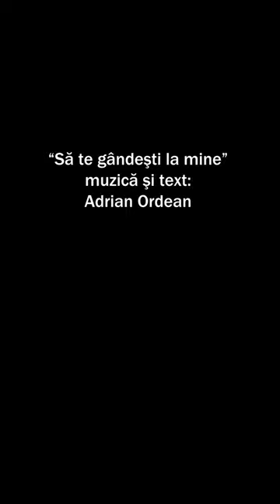muzica povestiri short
Music: “Să te gândeşti la mine”, muzică şi text: Adrian Ordean

""Am încercat să creez prin vorbe o imagine a ultimilor 50 de ani în care am făcut muzică, o panoramare a acestei jumătăți de veac petrecută în preajma artiștilor. Punct de pornire 1961. Mai departe doar timpul  știe, pentru că timpul guvernează totul."
"Am urcat pe toate scenele posibile: de pe podiumul de lângă catedră, singur cu vioara și pupitrul de note în față, cu „doamna“ alături, pe scenele mai încăpătoare, cu orchestra liceului și, mai departe, cu trupele cu care am cântat. Pe  scenele din casele de cultură ale sindicatelor, săli de sport, stadioane și piețe publice... pentru că acolo am vrut să fiu dintotdeauna și acolo, pe scenă, mi-am trăit aproape o jumătate din viață, dacă mai pun la socoteală și repetițiile, probele și orele de studio.
Acolo, pe scenă, e locul unde spectatorul te poate evalua și te poate iubi sau te poate urî, te poate aplauda sau te poate fluiera. Cel mai important lucru din tot mecanismul care angrenează viaţa unui artist este spectatorul. El decide."
Adrian Ordean: După ani şi ani-povestiri din spatele scenei